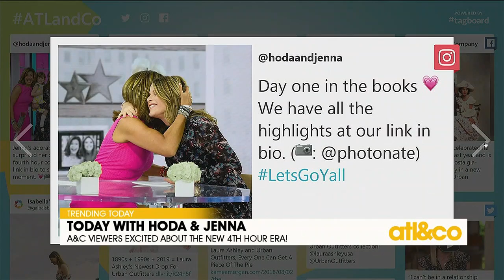Laura Ashley's brand new collection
Bring on the floral prints! Laura Ashley's brand new collection is available at Urban Outfitters. See what's Trending with Trent on 'Atlanta & Company'